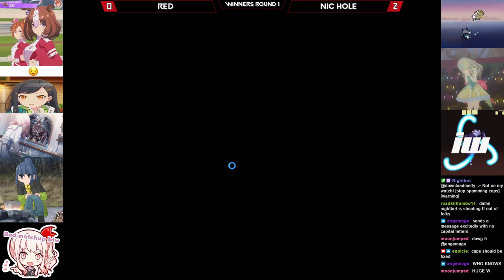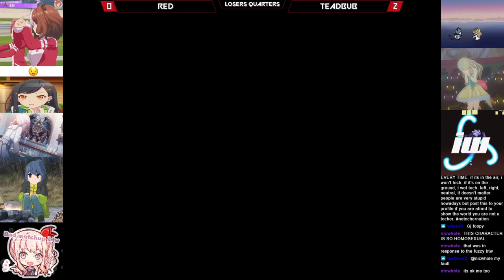MBAACC Netplay Tourney - Froster's Anteroom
MBAACC Pre-Frosty Faustings Double Elim Netplay Tourney. Quickly thrown together netplay bracket to see how running a netplay tourney would go. Thanks again to all players who participated.